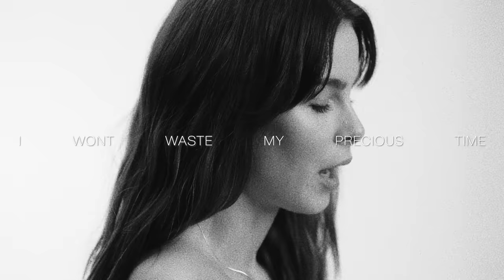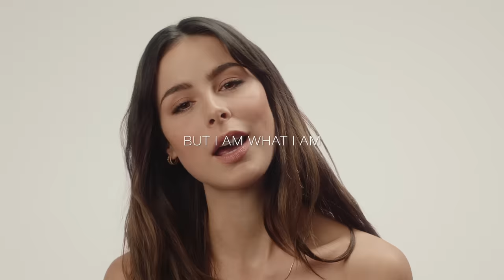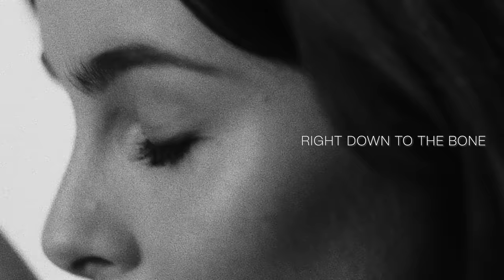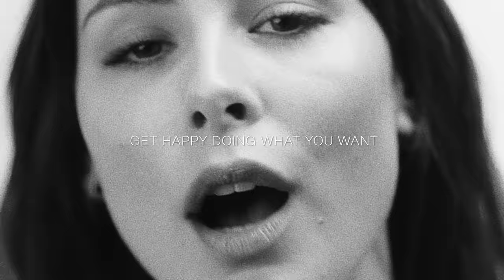Lena – Strip (cozy winter version)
Hört euch jetzt die neue Single „Strip (cozy winter version) “ an
Guckt auch bei Lena vorbei:

Director Hannah Wild
Editing Soren Schneider
Executive Producer Rocco Kopecny
Kamerassistenz Laura Russ
Oberbeleuchter Markus Lauterbach
Colorgrading: Lukas Blume
Make Up Philipp Koch-Verheyen
Runner / PA Lanu Klenke
Runner / PA Karla Schieferstein
Runner / Fahrer Lea Kurth